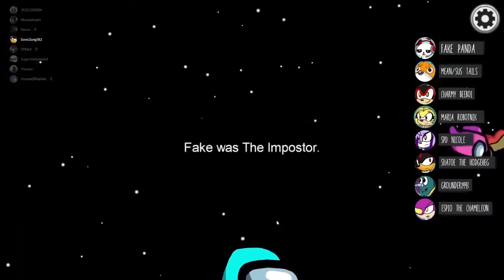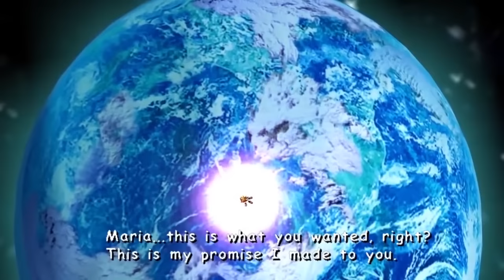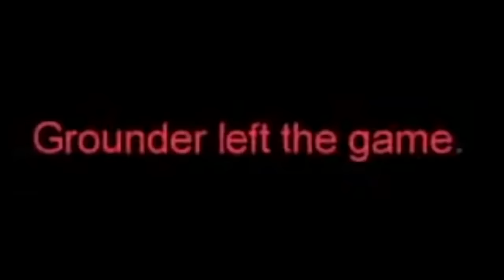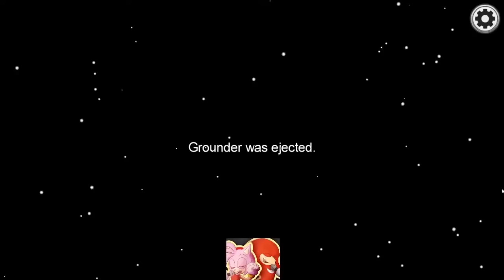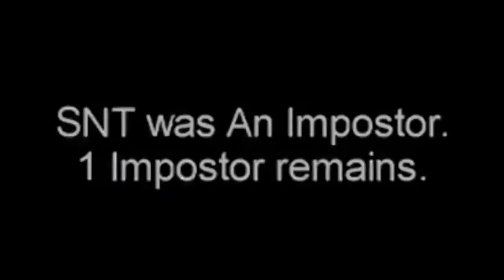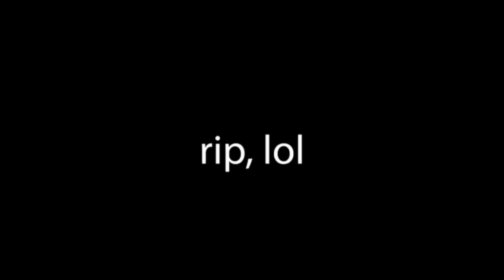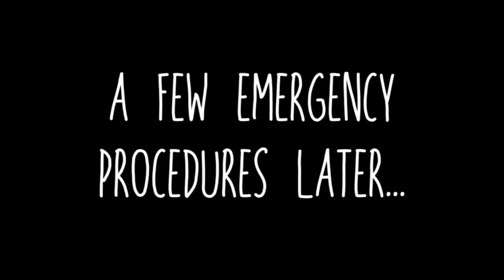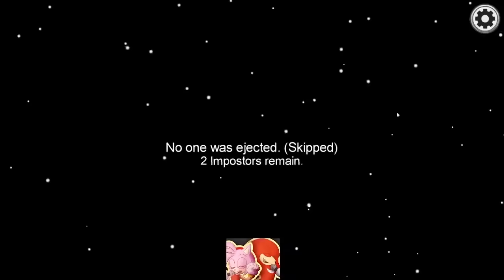Among Us on the Ark - Season 1 (Among Us With Sonic Characters, Full Season 1)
It's MARATHON TIME! Here is the entire first season of Among Us on the Ark (amongus with sonicthehedgehog characters), combined into a one terrifying and hilarious video for your viewing convenience! Join Maria Robotnik the Hedgehog, Shadow the Hedgehog, and all their friends as they destroy each other IN SPAAAACE!

VOICE CAST:
⭐Maria Robotnik the Hedgehog - SonicSong182's Kn
⭐Shadow the Hedgehog - Vindo/SuperVintendo64
⭐Sonic the Hedgehog - VoicesOfNathan (OVAS)
⭐Amy Rose - SonicSong182's Ames
⭐Espio the Chameleon - VoicesOfNathan (OVAS)
⭐Charmy Beeboi - PCShnun (OVAS)
⭐Nicole the Cat - SPD64
⭐SNT the SPECIAL - Project SNT/Courtney
⭐Jet the Hawk - DizzyDennis
⭐Dr. Eggman - Tanooki
⭐Grounder the Dumpster Demon - SparkyRaptor/Vince (OVAS)
⭐Scratch the Dumpster Demon - Wolfblade93
⭐Sus Tails - MusicalSushi
⭐Infinite the Jackal - JamesDijit
⭐Princess Peach - Jen/Timesoup1
⭐Mario the Plumber - Tanooki
⭐Wave the Swallow - Tails and Sonic Pals / BulmaBunny
⭐Honey the Cat - PinkoJunko
⭐Fayk Panda - YoJazzHey

MUSIC CREDITS
"Among Us" Menu Music (from Innersloth)
Most Music from Various Sonic Games (I couldn't fit it all in here, the video description's max character's is only 5,000 lol)

AMONG US ON THE ARK: THE MOVIE
EP1, EP2, EP3, EP6,

Walking into Darkness, by Myuu [EP7.5, EP13, EP16, EP17, EP18, EP19]

Roast Beef of Old England, by U.S. Marine Corps Band (YouTube A.L.) [EP15,
Troublemaker Theme, by Myuu [EP19]

[Ep13, EP14]